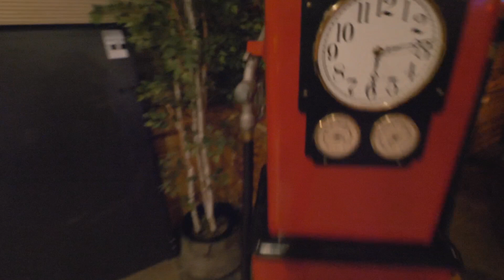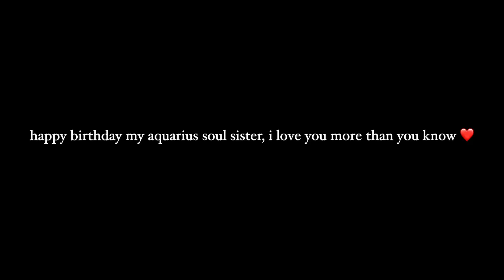laura's DIRTY THIRTY in Big Bear!!!🐻 *TOO LIT*🤣🥳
who got the most lit?l🤣🤣